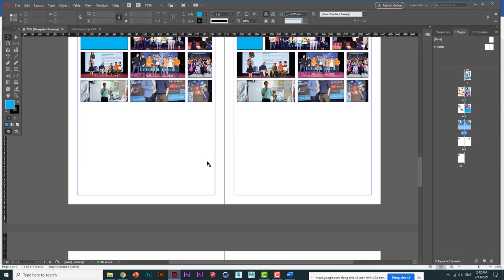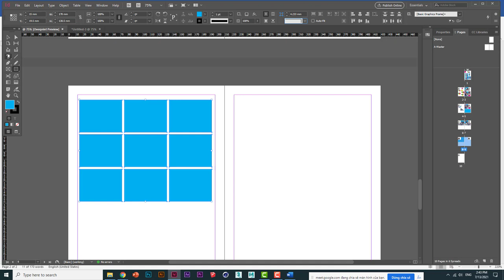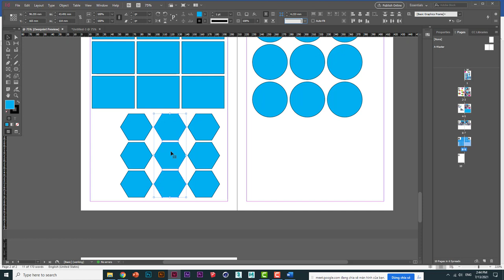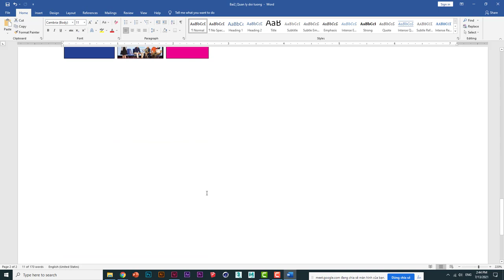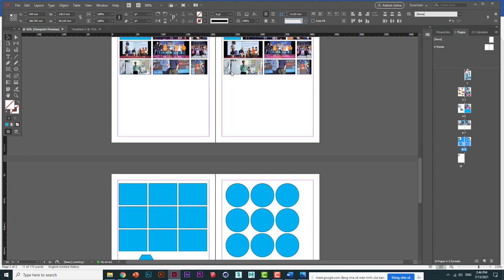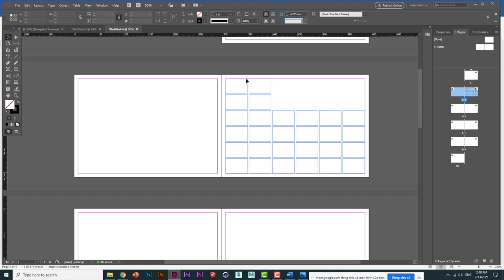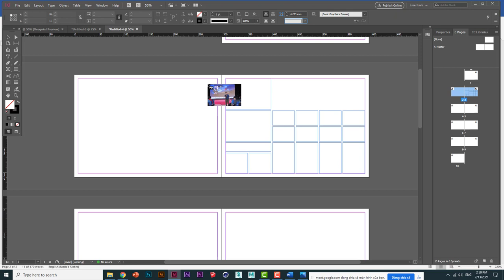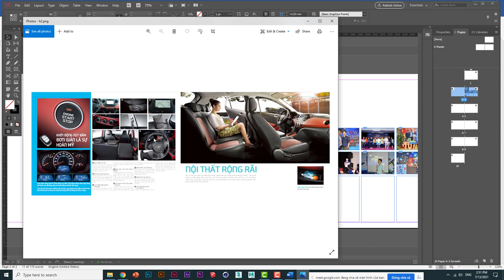✔️ Bài 6: Tạo nhiều khung hình, Gap tool trong Indesign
Hướng dẫn cách vẽ nhiều khung hình, công cụ Gap tool trong Indesign